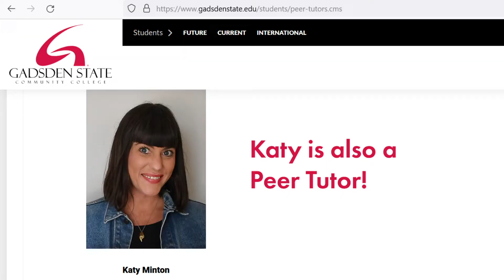$60,000 in funding designated for Cardinal Foundation Leadership Scholarships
The Cardinal Foundation Leadership Scholarship is earmarked for students who demonstrate leadership on campus and aspire to motivate fellow students to assert themselves to become leaders on Gadsden State campuses and within the community. Special emphasis for this scholarship is placed on diversity leadership as well as students who have served in the U.S. Armed Services.